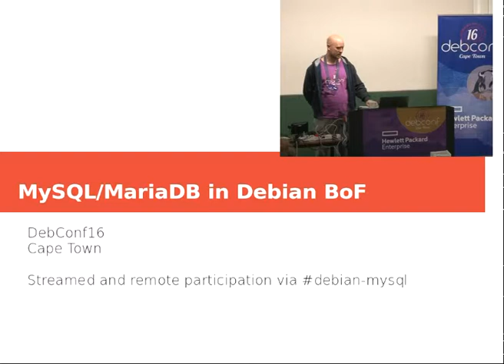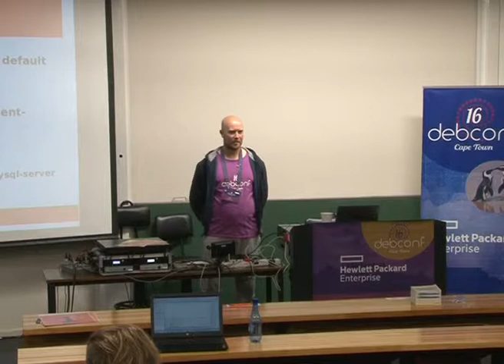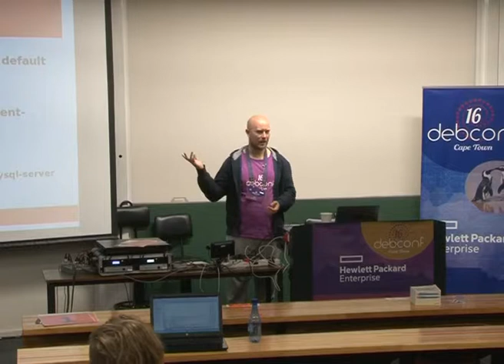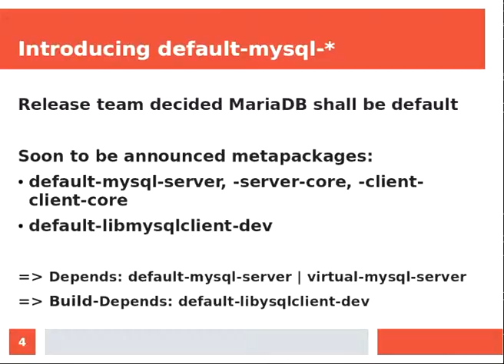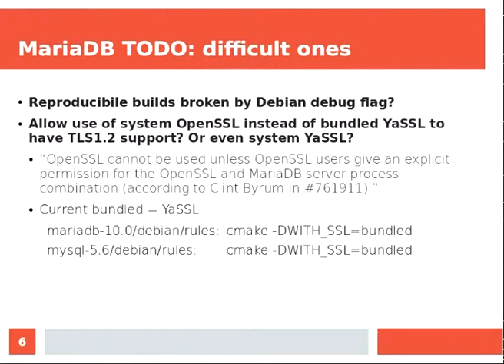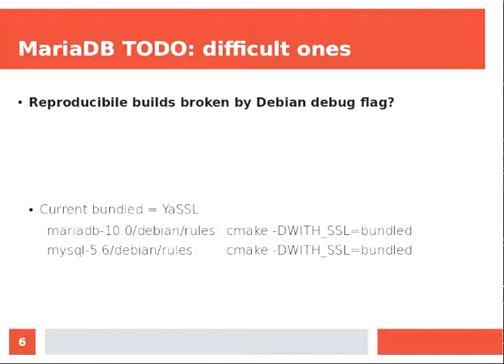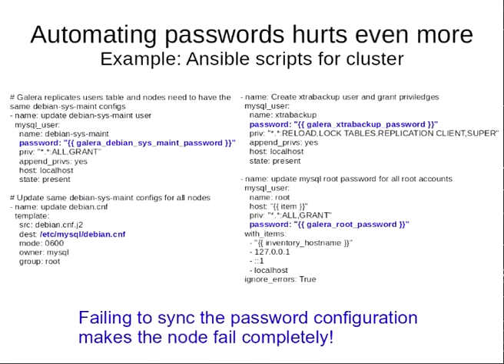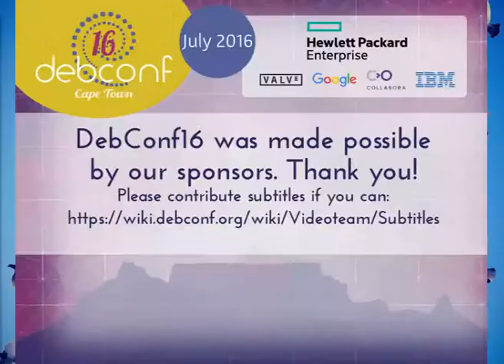MariaDB/MySQL in Debian: improving packaging, security, quality and attracting new contributors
by Otto Kekäläinen

Room: Menzies 9
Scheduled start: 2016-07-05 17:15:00